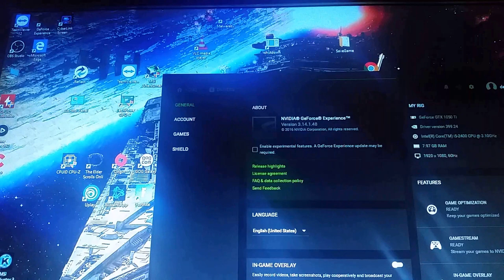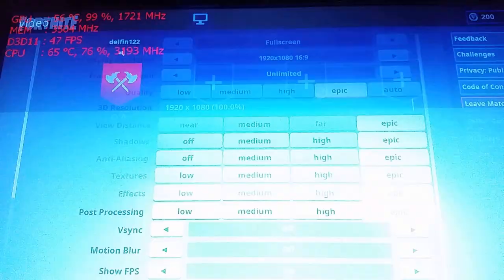How to use a full sized GPU when you got a DELL SFF system!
- I been meaning to get to this for awhile and finally had the time to give it a try.
- This should work with any gpu but works best with ones that don't require extra power via 6/8pin pcie connectors. Reason being you still need to meet the Gpu's power requirements and need a psu that can handle the systems needs.
- I'm sure there's some performance loss with the use of the cable but i don't think it significant. I couldn't test here for the obvious reason that the gtx 1050 ti wouldn't fit in the system. Might try in another system someday.
- I put a link below for the cable. Note that I didn't exactly aim for quality when i purchased it. In fact I literally brought the cheapest one. I actually picked the cable up awhile ago and payed less then $4 for it so I don't know if a higher quality cable would reduce latency though I think a stronger gpu would be necessary before that became a real concern.
- I placed something under the GTX 1050 TI to prevent it from making contact with the system and causing a short or some sort of feedback.

-Finally sorry for the colors being off in the video but i used my phone instead of my normal recorder because i wanted to the hardware setup plus gameplay without cutting away. The actual game appeared was totally normal.

Cablecc PCI-E Express 16X to 16x Male to Female Riser Extender Card Ribbon Cable 20cm

CPU: I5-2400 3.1ghz base  - 3.4ghz turbo
GPU: ZOTAC GeForce GTX 1050 Ti
Ram: 8gb 1600mhz ddr3 (running at 1333mhz).